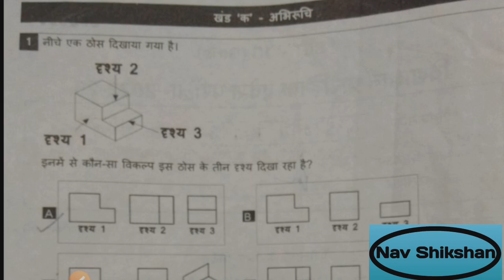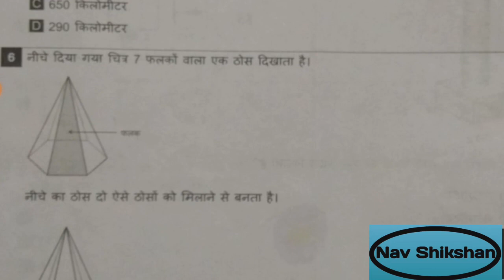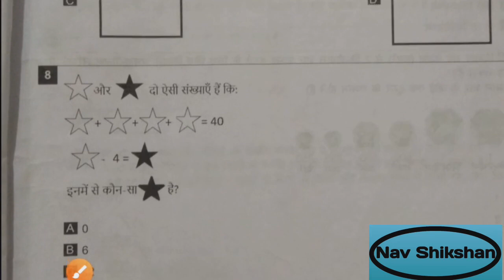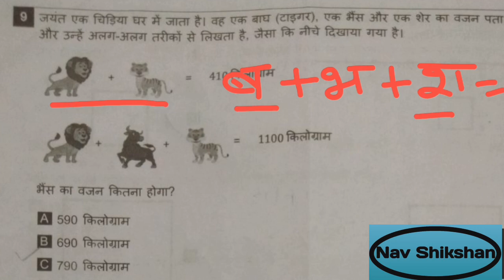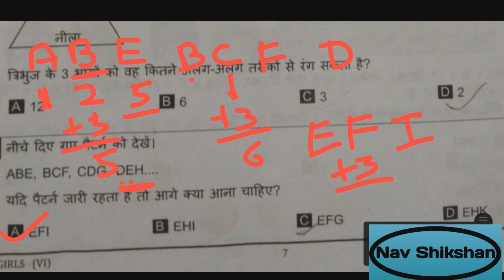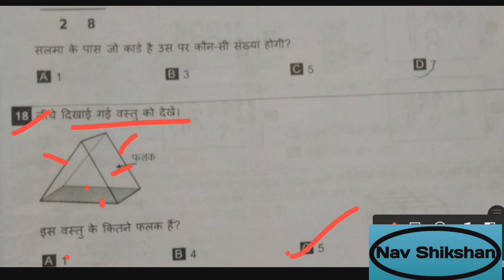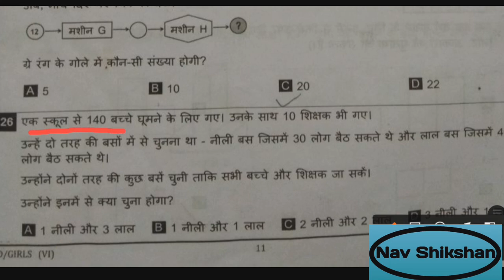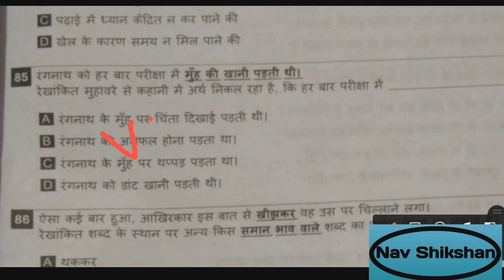Vidya Gyan school | Vidya Gyan paper | Vidyagyan model paper | up vidyagyan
Vidyagyan मुख्य परीक्षा |  UP Vidyagyan model paper | UTTAR PRADESH VIDYA GYAN PARIKSHA

*मैं अजय कुमार वाराणसी उत्तर प्रदेश से एक सरकारी अध्यापक हूं तथा बच्चों को विभिन्न प्रतियोगी परीक्षाओं की तैयारी अपने यूट्यूब चैनल NAV SHIKSHAN द्वारा कराता हूं। मैंने अपने विद्यालय से बच्चों को नवोदय विद्यालय तथा विद्याज्ञान स्कूल में एडमिशन करवाया है। कृपया प्लेलिस्ट से विद्या ज्ञान के वीडियोस देख लीजिए।*

*व्हाट्सएप लिंक ग्रुप जॉइन करने के लिए*

*Vidya Gyan 2023 प्ले लिस्ट*

*Vidya Gyan 2022 प्ले लिस्ट*

*अजय कुमार वाराणसी*
*NAV SHIKSHAN*